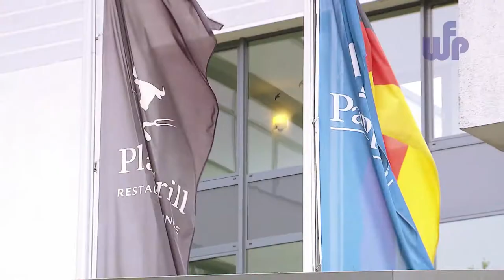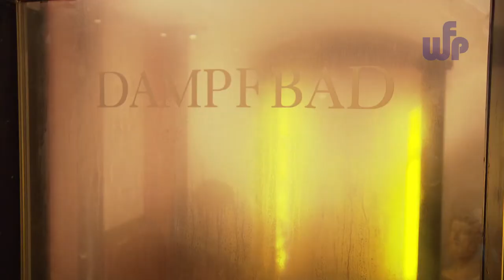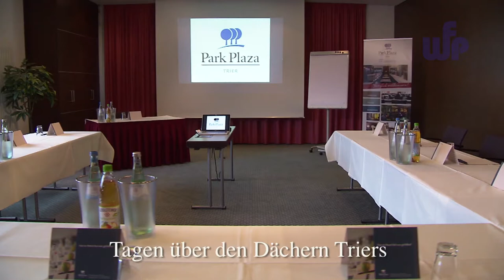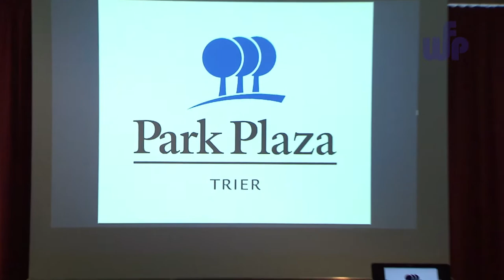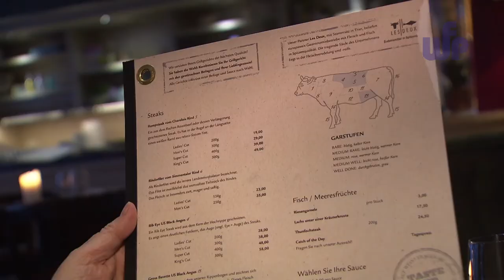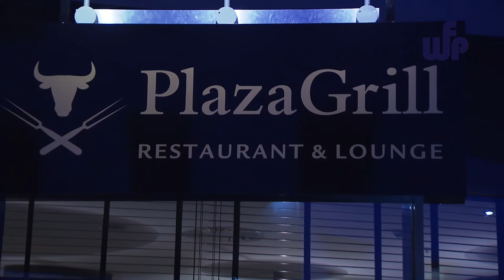Park Plaza Hotel Trier